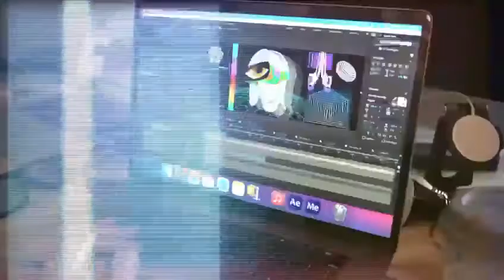Interactive and Augmented NFT Art Mural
2021 Art Basel Collective
J Daka Phoenix
Freak Dali
Sirus
Pyramid Oracle